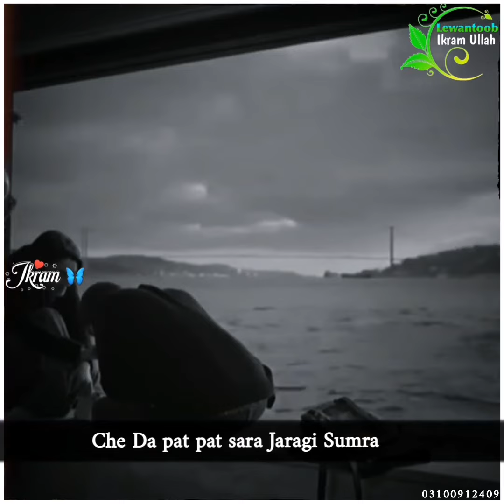pashto songs HD video 2023 ikram Zama pa zikar Ghale kiga Gula💔Da khalko chalwalona za pejanam🥀